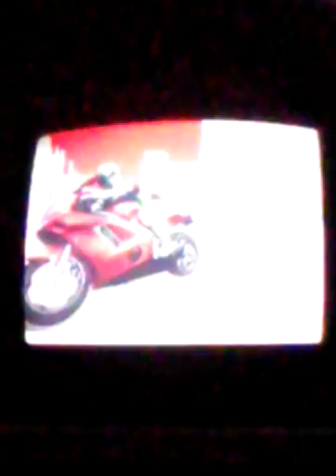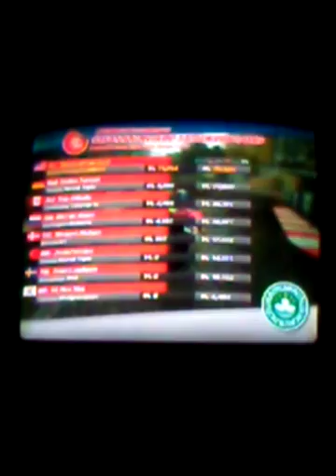I did better. Ive done better. Will be better...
Love yall so much thank you all for this time to watch my videos and thanks for all of the love.
Show cdog gaming some love yall. Shout out to fresh august.

Xboxlive name: (U